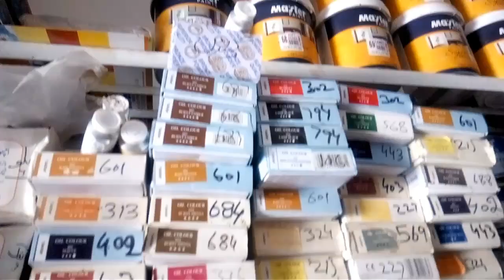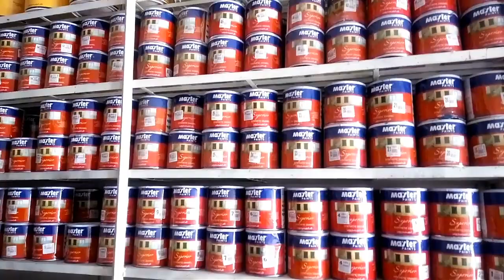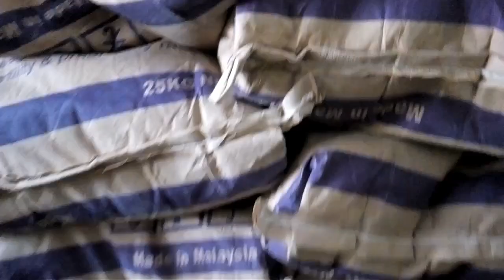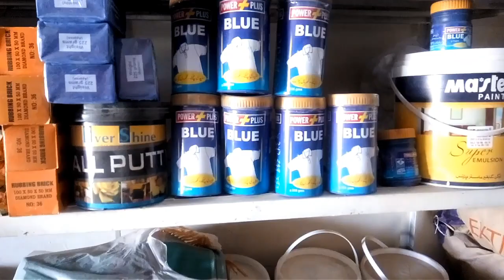How to Start Paint Business with Low Investment | Pakistan